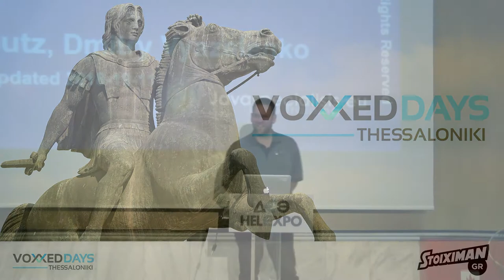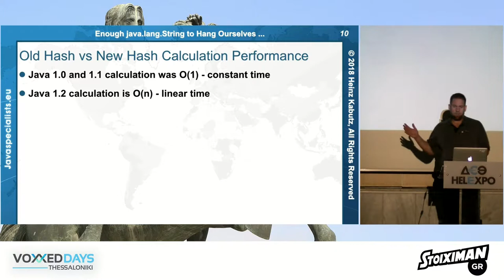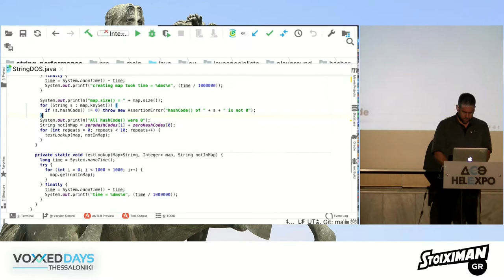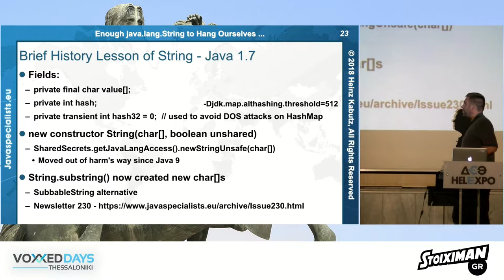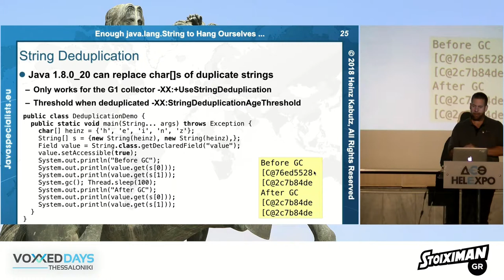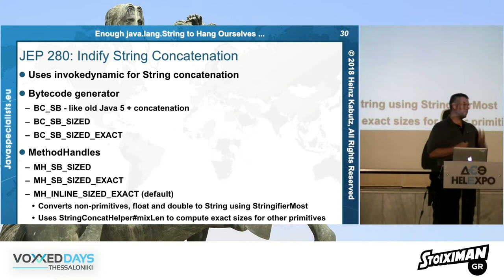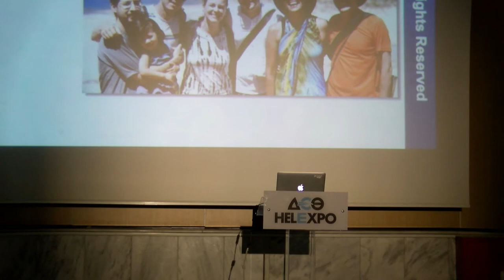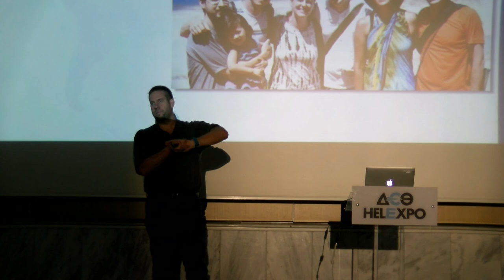Voxxed Thessaloniki 2018 - Enough java.lang.String to Hang Ourselves … by Heinz Kabutz